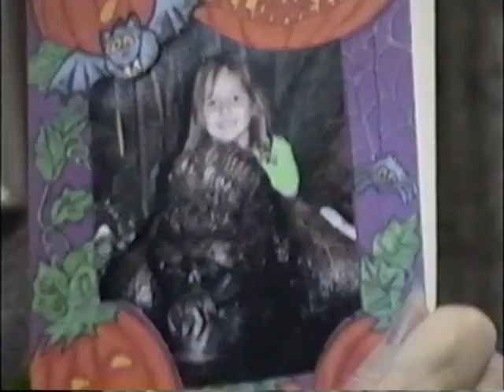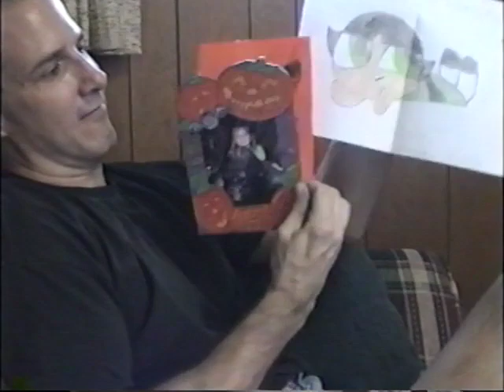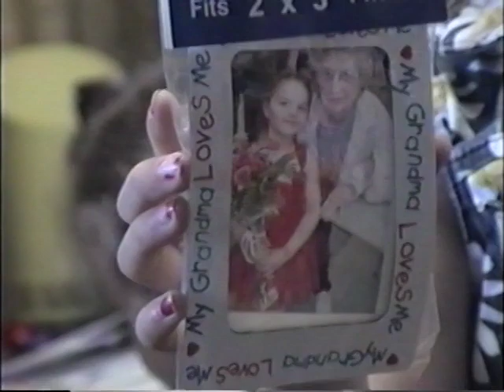2002-09-01 Jeanne Storey's Birthday Party